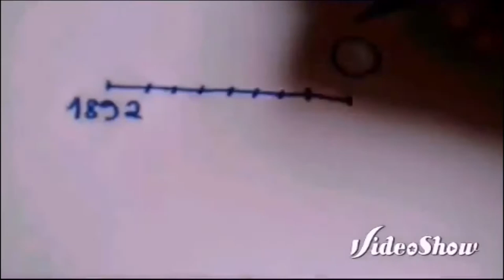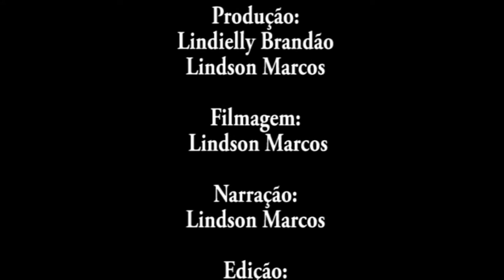"Pontes de Miranda - Nosso patrono"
O vídeo "Pontes de Miranda - Nosso patrono" narra, brevemente, a trajetória histórica de Francisco Cavalcanti Pontes de Miranda, a partir de um aluno do ensino fundamental. Pontes de Miranda, em 1992, tornou-se Patrono de um Centro Integrado de Educação Pública (CIEP) situado em Senador Augusto Vasconcelos, zona oeste do Rio de Janeiro, sendo uma homenagem a pedido do então prefeito da cidade (Marcello Alencar) que havia sido seu aluno durante seus estudos universitários.